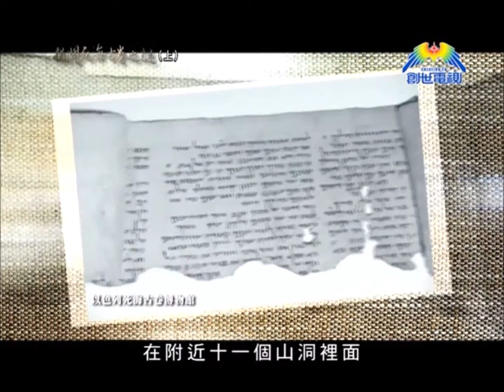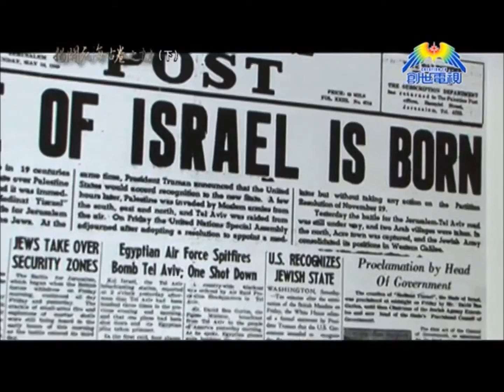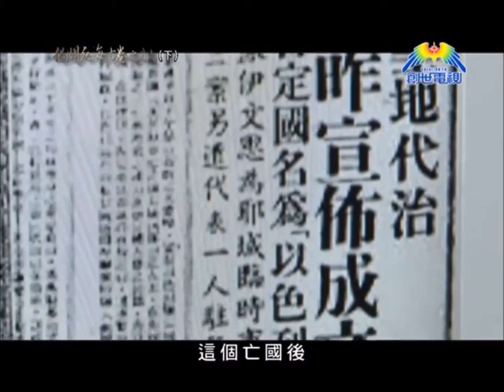死海古卷 Dead Sea Scroll